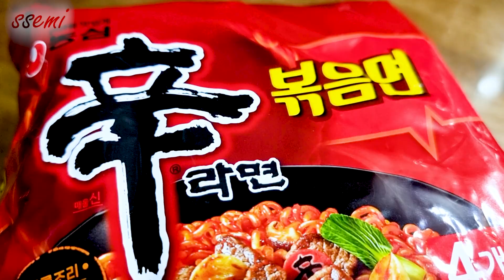[Mukbang] 새로나온 辛라면 볶음면& 노릇노릇 대패삼겹살 먹방!😋NEW RAMYUN🔥 Shin Ramyeon Fried Noodles & Pork Belly ASMR | 쎄미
🍜신라면에 국물이 사라졌다.
🥰농심 신라면이 출시 35년만에 볶음면으로 변신했습니다.👍
신라면 볶음면은 신라면 고유의 매운 맛을 볶음면으로 구현한 제품인데요
파와 고추 등으로 만든 조미유를 추가해서 매콤한 감칠맛을 살렸고,
면은 얇고 탱글탱글하게 만들어 봉지면 기준
조리시간을 2분으로 대폭 줄였습니다. 😄
불닭볶음면 맵기보다는 덜 맵지만,
농심 신라면의 맛을 그대로 살린 볶음면이라는 것에
매력을 느꼈습니다.😋
함께 먹으면 맛있는 대패삼겹살~~
둘의 조합이 정말 맛있어서 깜짝 놀랐는데요~😍

(한국은 현재 무더워 폭염주의보입니다.🔥🔥🔥
촬영장소가 더워서..땀을 좀..많이 흘렸어요... 이해바래요. ㅡ..ㅡ)

Hi. I'm Ssemi
The soup disappeared in Shin-Ramyun!
Nongshim Shin Ramyun transformed into stir-fried noodle in 35 years after its launch.
Stir-fried Shin-ramyun is a product that embodies the unique spiciness of original Shin-ramyun.
However, seasoning oil made of green onions and peppers are added to make more the spicy taste more delicious.
The noodles are thinner and bouncy, so the cooking time has been reduced to two minutes.
It is not as spicy as Buldack stir-fried noodle, but it is charming that it includes the original taste of Nongshim's Shin-ramyun.
It is even more delicious when you eat it with thin-sliced pork belly. I was surprised since this combination was so delicious.
Thank you for the meal today.

(Heat wave warning was announced in Korea recently and the recording place was bit too hot. I hope you understand me sweating a lot)